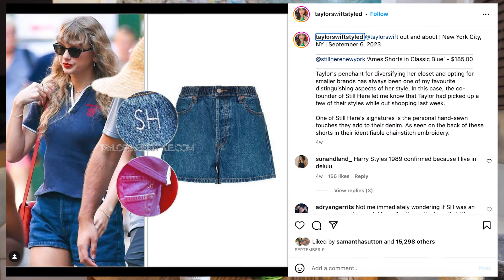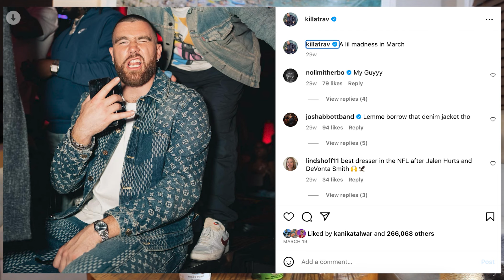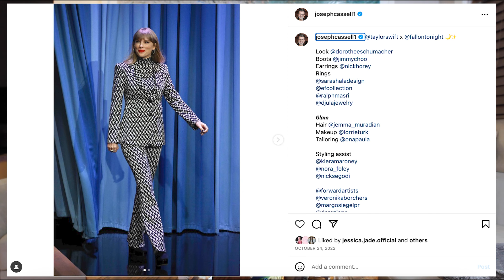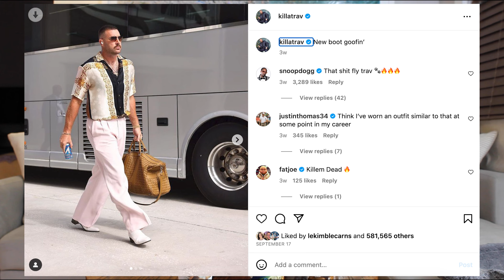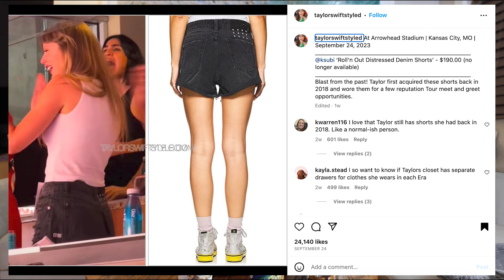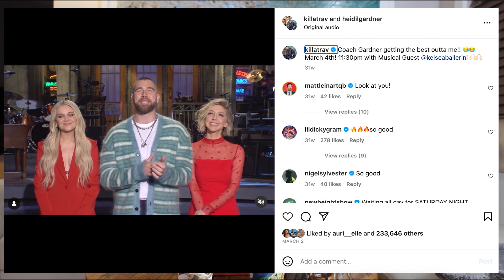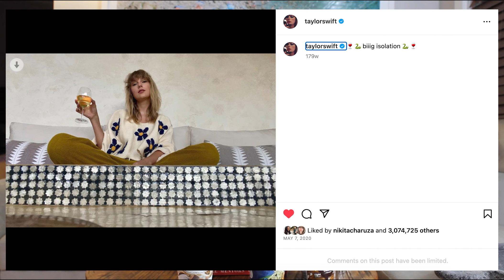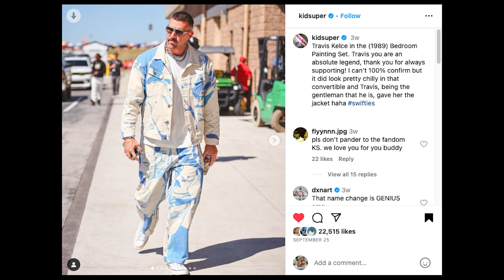Taylor Swift & Travis Kelce: Couple Style, Football & the Tayvis Phenomenon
Dinner for Shoes is a podcast by Sarah Wasilak, a fashion and food enthusiast with her mouth full. With appearances by her cats, Trish and Kit, and agendas that almost always go to shit, we aim to dive into a discussion about style and break some bread in each episode.

In episode four, Sundae Funday + Swift Szn, Sarah breaks down the phenomenon that is Tayvis, aka Taylor Swift and Travis Kelce’s relationship and its impact on football, Sunday Funday, and her own personal stress levels. For dinner, Sarah designates three different ice cream brands as “teams,” choosing flavors that get a lot of hype, and ultimately deciding which one comes out on top. Kit also gets a taste of the ice cream sundae, but does not get to choose a winner. Finally, Sarah determines whether or not Swift and Kelce should continue to make style references to one another when they’re off-duty, based on her research and knowledge about the fashion brands they often wear.

Dinner for Shoes podcast episodes are released weekly on YouTube, Spotify, and Apple. You can follow along for updates, teasers, and more on TikTok, Instagram, and Facebook. If there are any fashion topics you’ve been pondering or good eats you think Sarah should try, don’t hesitate to send a DM or an email.

Dinner for Shoes is an original by The Kai Productions.

Follow Dinner for Shoes: @dinnerforshoes on Instagram, TikTok, Facebook, and YouTube
Follow host Sarah Wasilak: @slwasz on Instagram
Follow producer Megan Kai: @megankaii on Instagram

To make this video more accessible, check out YouDescribe, a web-based platform that offers a free audio description tool for viewers who are blind or visually impaired.

THIS DINNER
Häagen-Dazs Rocky Road Ice Cream
Ben & Jerry’s Netflix & Chill’d Ice Cream
Halo Top Chocolate Mocha Chip Ice Cream

THESE SHOES
Adidas x The Simpsons ZX 1000 “Krusty Burger” Sneakers

Praying “You Said” tank
Topshop silk cargo trousers
Ganni gold charm bracelet

THESE CHAPTERS
0:00 - HOW DO YOU SUNDAY FUNDAY?
1:48 - THE OUTFIT BEHIND THE SHOES
5:26 - THE SWIFT EFFECT
7:06 - HOW I SUNDAE FUNDAY
9:28 - ICE CREAM OR ICE TEAM?
17:55 - TRACKING TAYVIS
28:23 - SOME THINGS (SHOULD) NEVER CHANGE

THIS SET
H&M pillows
Tessa Neustadt Rio Maggiore art print from Urban Outfitters
Kate Spade New York Deco Dot dinnerware set
Vogue on Manolo Blahnik by Chloe Fox
Bad Girls Throughout History: 100 Remarkable Women Who Changed the World by Ann Shen
The Style Mentors: Women Who Define the Art of Dressing Today by Elyssa Dimant

THIS PRODUCTION
is created, written, hosted, and produced by Sarah Wasilak.
is executive produced and digitally coordinated, designed, and edited by Megan Kai.
is tech supervised by Nick Zanetis.
is set directed by Bob Wasilak.
includes photos in chronological order by Sarah Wasilak, Whipshots.com, Sarah Kucharski @taylorswiftstyled on Instagram, Travis Kelce @killatrav on Instagram, Joseph Cassell Falconer @josephcassell1 on Instagram, SNF on NBC @snfonnbc on Instagram, Taylor Swift @taylorswift on Instagram, KidSuper @kidsuper on Instagram, and GANT @gant on Instagram.
references the following brands, locations, and products: Whipshots Pumpkin Spice.
is made with love.